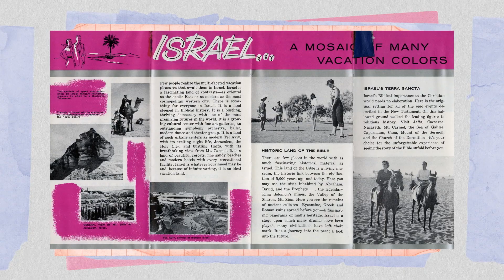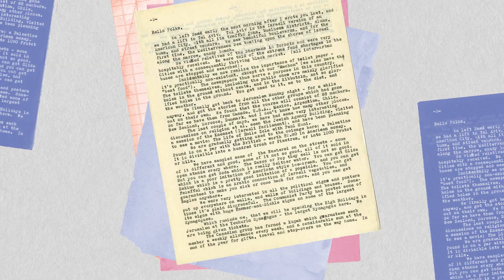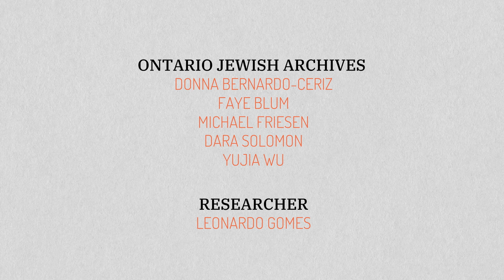OJA50, Episode 5: Destination Israel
Join the Ontario Jewish Archives (OJA) as we celebrate 50 years with 50 collections! Episode 5: learn about the deep connections between Israel and the Jewish diaspora.